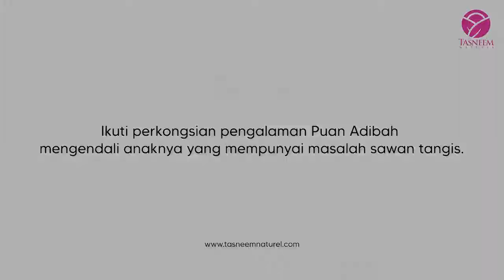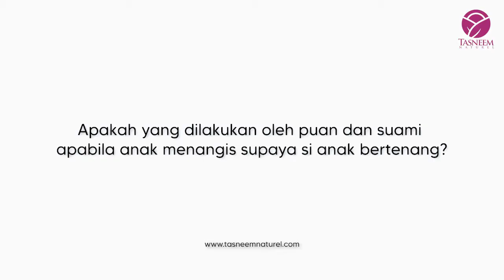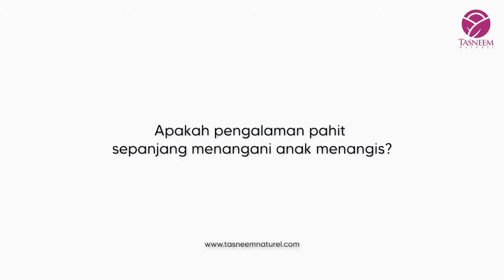SAWAN TANGIS ATAU KOLIK PADA BAYI, KETAHUI CARA MUDAH PUAN ADIBAH HANDLE MASALAH INI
Mesti ramai ibu bapa yang pening kepala bila berhadapan dengan anak sawan tangis kan? Macam-macam petua dah buat, tak menjadi-jadi.

Apa kata dengarkan tips Puan Adibah ni, mana tau menjadi. Senang jee.